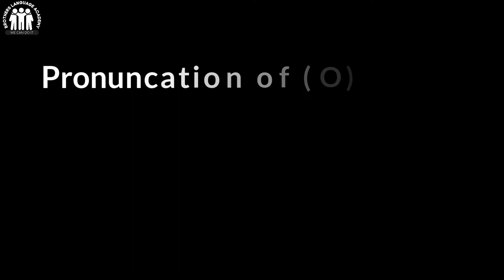زۆرینەی کورد لەم دەنگە گرینگەدا غەڵەت دەکەن